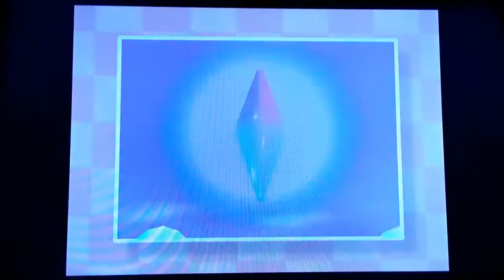Kirby 64 The Crystal Shards Walkthrough#25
On this walkthrough, I continue my walkthrough baby. Enjoy the video peeps! 😎✌🌟